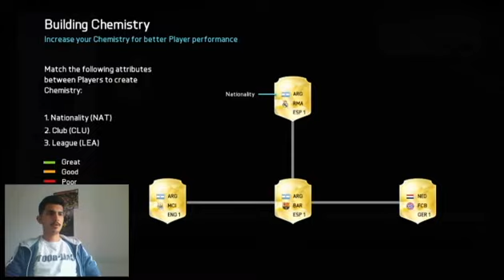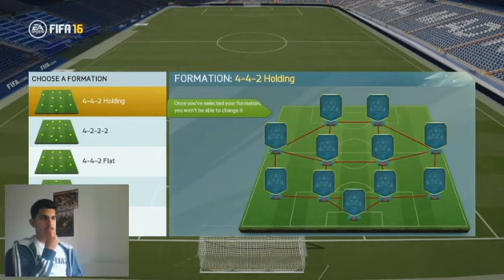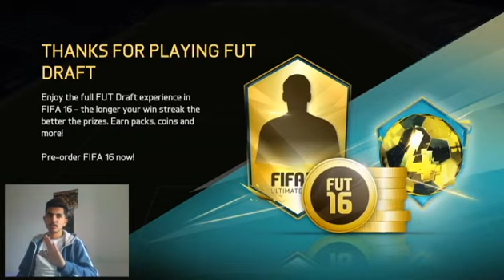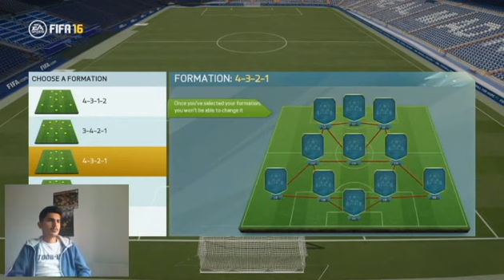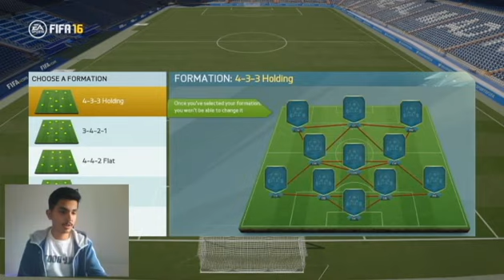OMFG!! GOT BALE, MESSI, SUAREZ, RONALDO REACTION!!! [FUT 16]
In this video, I open up packs on FUT Draft in order to get the BEST team!! It is also a reaction video; me reacting to the hand I've been dealt with every time I open up a pack. All hope seems lost until my final draw where I discover the best players in the game and luckily enough have it in 1 team!! So relax, and enjoy this exciting and funny video of me reacting to some of the best (and not so best teams on Ultimate Team).

Don't forget to push my buttons!! ...On my channel of course.